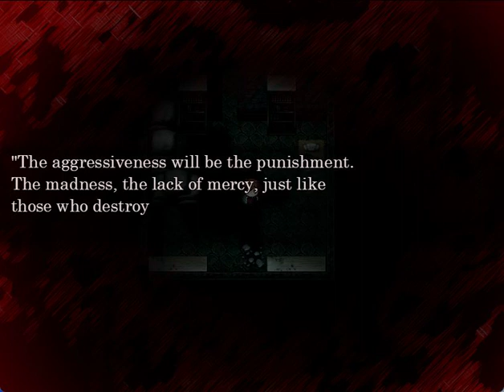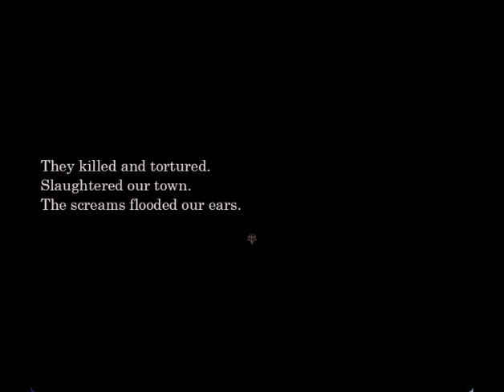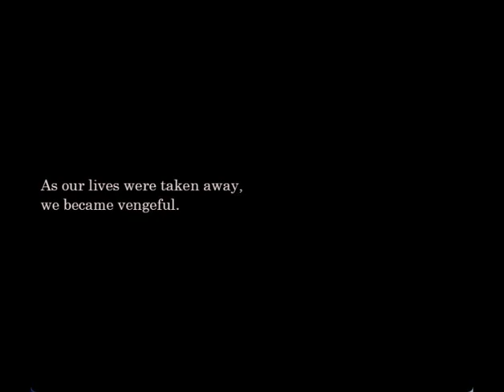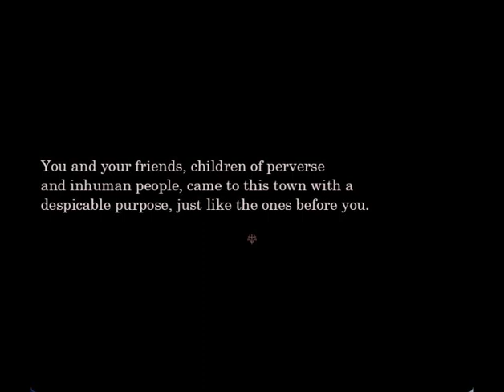Around me, Crimson-Stained leaves pt8 (end)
Hidden deep in the forest and surrounded by mountains, there seems to be a place called "Crimson Leaves", described by urban legends as an abandoned town, stained by a tragic past. Though the town's existence is discussed, this won't stop a group of five teenagers who want to visit this place to have fun. What they don't know is that they're making a huge mistake: soon, a violent feeling will start to grow in their minds: "No one is to be trusted here."

"Around me, crimson-stained leaves" is a short horror videogame with point&click, exploration and suspense elements. Shortly after entering the abandoned town of "Crimson Leaves", the protagonist will find himself alone as all of his friends have gone missing. While exploring the place, he will realize that there's something terrible going on, as he witnesses a murder and realizes the lives of everyone are at risk.
Multiple scenes will require the player to react quickly to survive, either by hiding from a threat, struggling against a character or controlling the protagonist's thoughts.